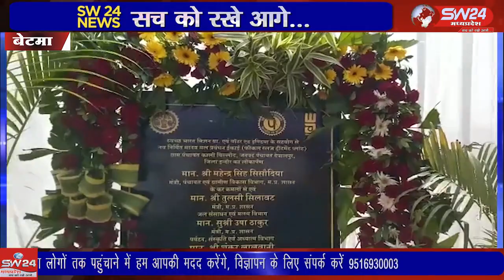SW 24 News Madhyapradesh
betma इंदौर जिले में देपालपुर तहसील के ग्राम पंचायत काली बिल्लोद में प्रदेश की पहली मानव मल जल प्रबंधन इकाई स्थापित की गई है।